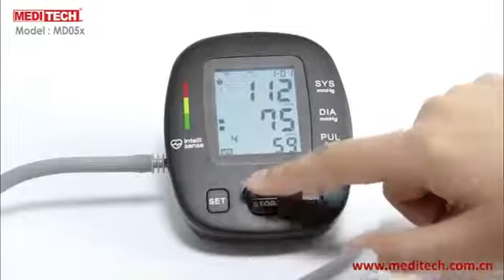The best seller Blood pressure monitor in China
Blood pressure Monitor MD05x
 Intellisense is a simple device intended for home use and self-measurements.
Application: ARM TYPE
Blood Pressure: 0-299mmHg(0~39.9Kpa)
Pulse Rate: 40-180 beats/min
Memory Capacity: 2Usersx99
measurement data Power: DC 6V/500mA
Battery:4 *AA alkaline batteries